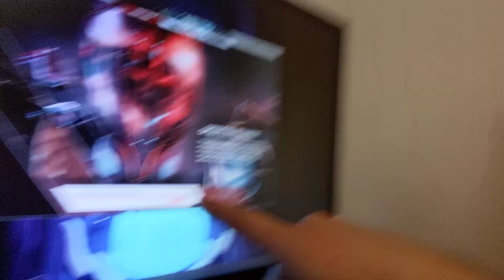Initial thoughts on 27.3 viral+heat, corrosive, etc